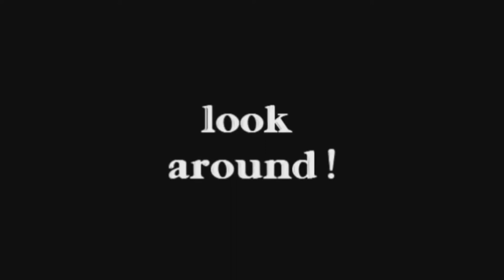Hypnosis Spiral Illusion / Trip Simulator With Music / Best Head Trip Spiral Hypnosis Illusion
Played N Faved is a promotional music channel to help artists with there musical growth, this Youtube channel is based around giving the content creators the best sound effects and stock footage to better there content. Please ensure to credit this Played N Faved channel in the description if you find use for our content in your projects.

Hypnosis Spiral Illusion / Trip Simulator With Music / Best Spiral Illusion

Copy the URL from the top of the description.
Head over to the google search bar and paste in the URL.
Click convert video and then download it for FREE.